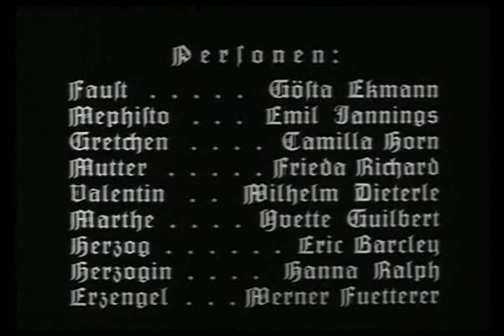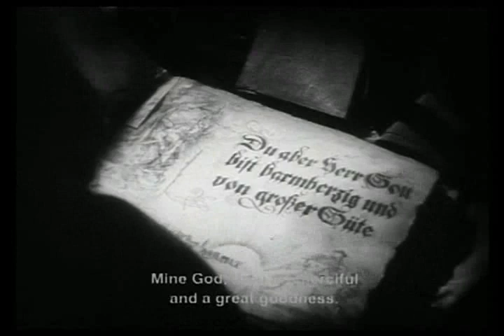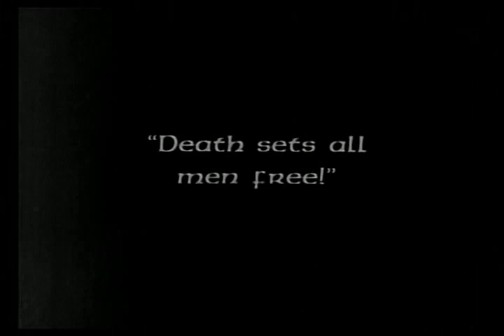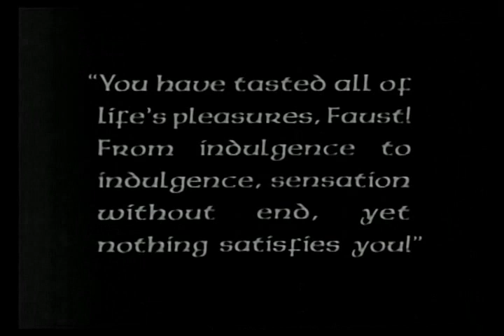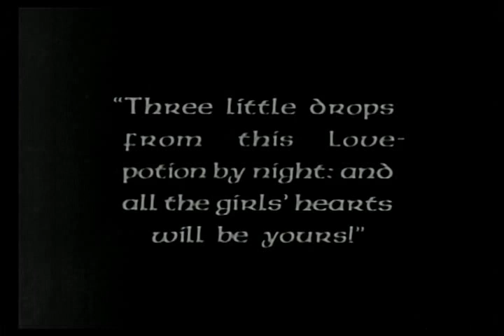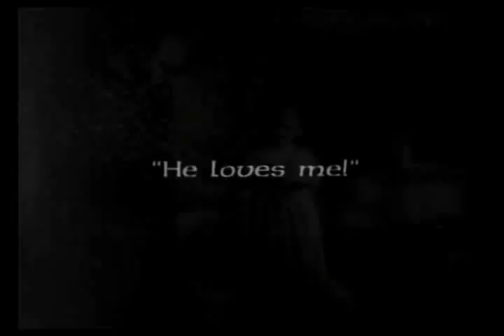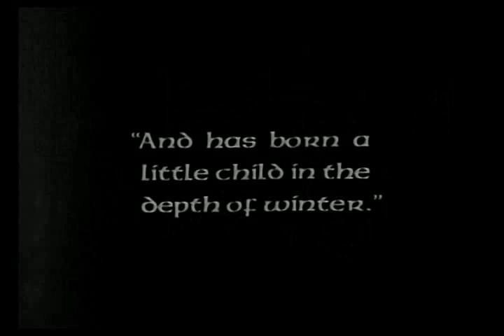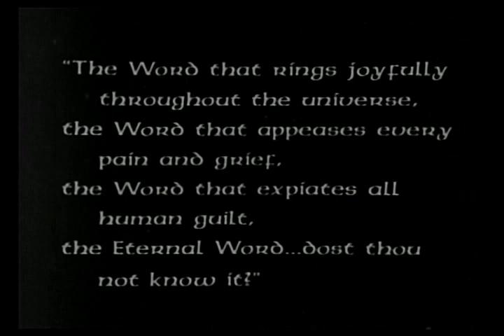Fausto 1926 (película completa subtitulada en español)